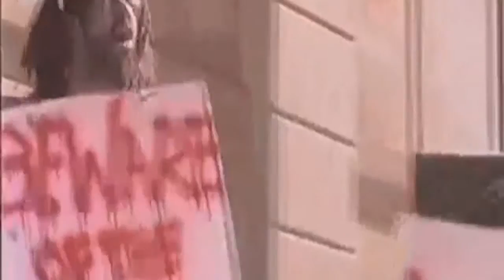Boogie Monsters - The Beginning Of The End (HD)